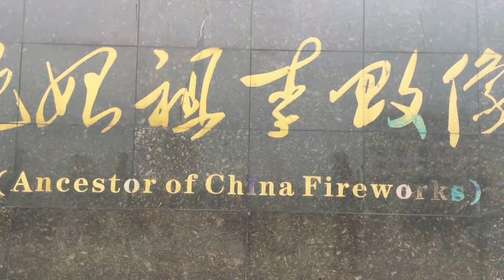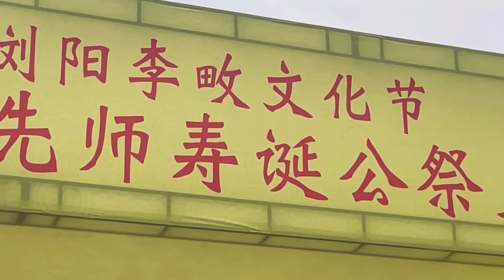SuperFireworks on the Li Tian Birthday Ceremony